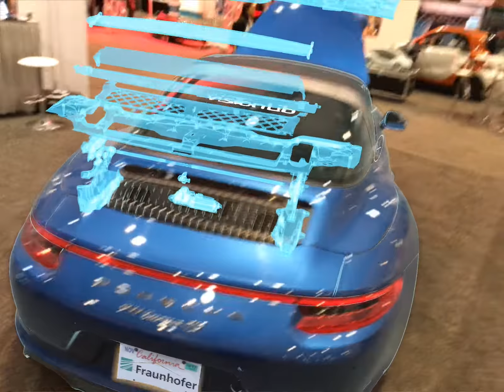Customer Case: Porsche Targa Augmented Reality Demo, tracked with VisionLib at AWE 2017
This is a proof of concept showcasing VisionLib enhanced model tracker engaging a Porsche Targa with Augmented Reality at AWE 2017 in Santa Clara. The app reveals different common AR visualisation techniques, such as expert annotations, XRay-effects revealing hidden components behind the door, and explosion diagrams.

VisionLib uses CAD data to create a precise and robust object tracking, which enbales you to walk around the real-sized Targa at the trade show.

More about the tracking engine at visionlib.com